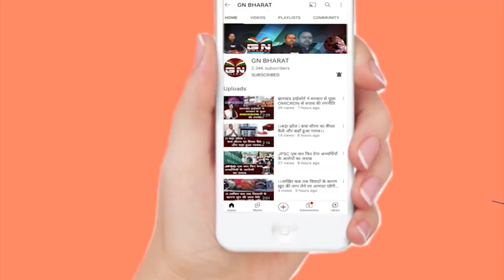Pulse हॉस्पिटल में अब Media Allowed नहीं || Media is no longer allowed in Pulse Hospital